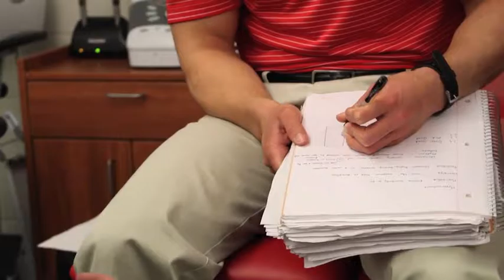Athletic Training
The University of Central Missouri offers a Bachelor of Science in Athletic Training.

Videos produced by UCM Digital Media Production students.